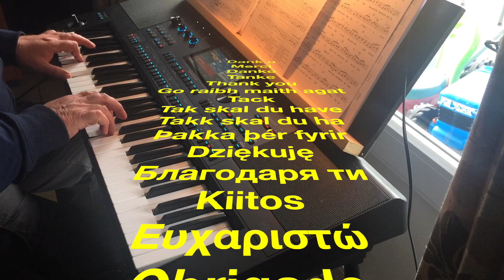Das Mädchen mit den traurigen Augen - Live on the Medeli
Nederlands onderaan
Played live on the Medeli AKX10 - “Das Mädchen mit den traurigen Augen”
“Das Mädchen mit den traurigen Augen”  (various artists) Covered by many artists and in different languages, I don't know whose original it is??
And now here is my humble instrumental version
Live gespeeld op de Medeli AKX10 - “Das Mädchen mit den traurigen Augen” “Das Mädchen mit den traurigen Augen” (diverse artiesten)Door vele artiesten en in verschillende talen gecoverd , ik weet niet van wie het origineel is ??
En nu hier mijn nederige instrumentale versie